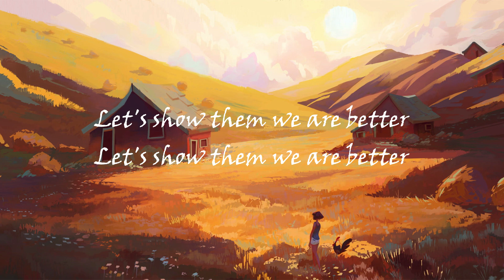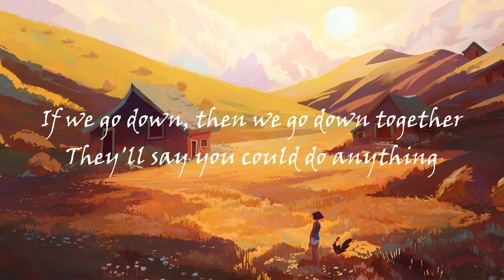Paris - The Chainsmokers |Lyrics| Have fun with Keny_P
Lyrics
And I thought, "Wow, if I could take this in a shot right now
I don't know if it's fair, but I thought
"How could I let you fall by yourself
You look so proud standing there, with a frown and a cigarette
On our own, cutting class for the thrill of it
Let's show them we are better (we were staying in Paris)